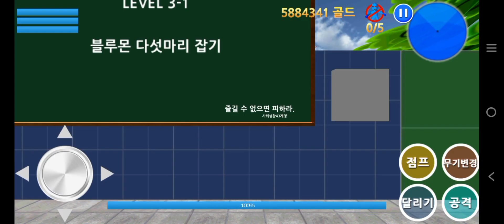Stage 3 Fullgame Level 1,2,3,4 And 5 ||| Finding Blue (kor) ™ Gameplay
◆ Various weapons
Weapons vary from a pistol to a lightsaber!
Destroy enemies using the right weapon at the right time and in the right place.

FindingBlue has overcome the difficult controls of other mobile FPS games.
For example,  aim mode and movement mode have been separated for easier control.

◆ Ride in a car and a helicopter
You can destroy the enemies easily using a car and a helicopter.

◆ Bonus game
The last stage of each level is a bonus stage involving catching chickens.
Catch as many chickens as you can!